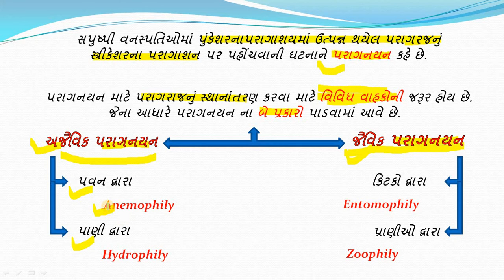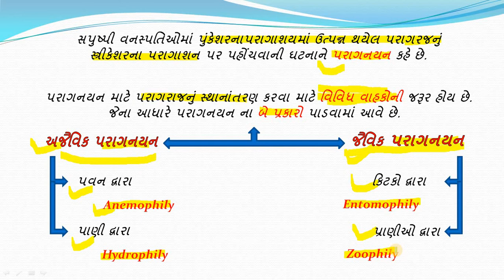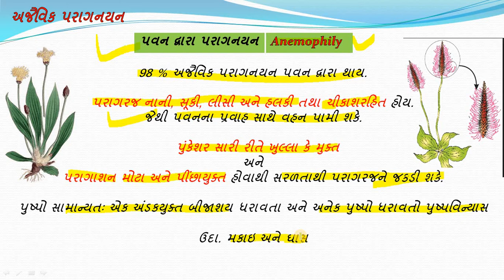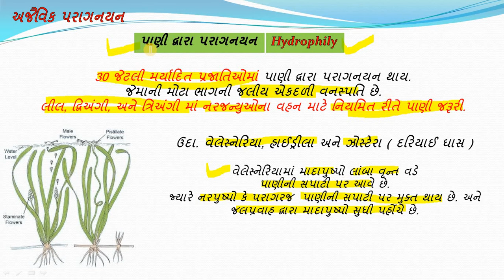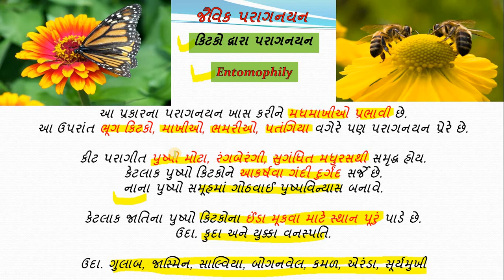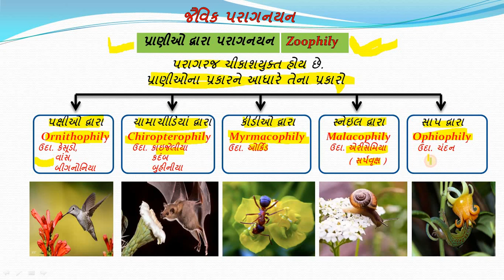VECTOR OF POLLINATION / પરાગવાહકો દ્વારા પરાગનયન અને તેના પ્રકારો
STD 12 BIOLOGY
સપુષ્પી વનસ્પતિઓમાં  લિંગી પ્રજનન

Vector of Pollination
પરાગવાહકો દ્વારા  પરાગનયન અને તેના  પ્રકારો